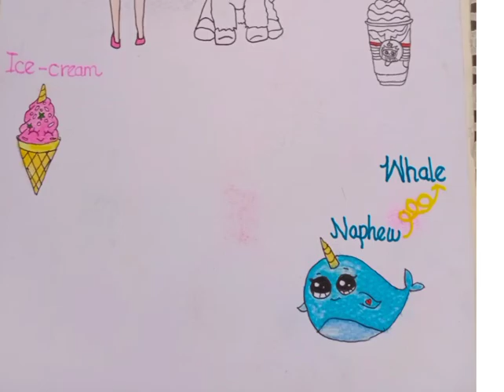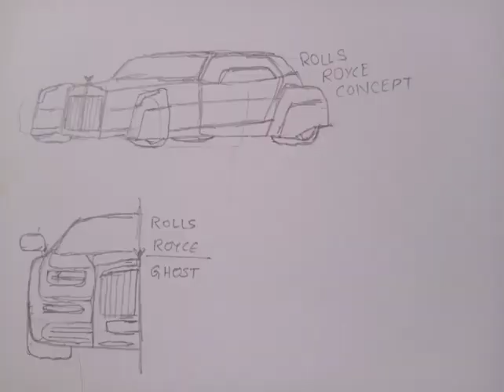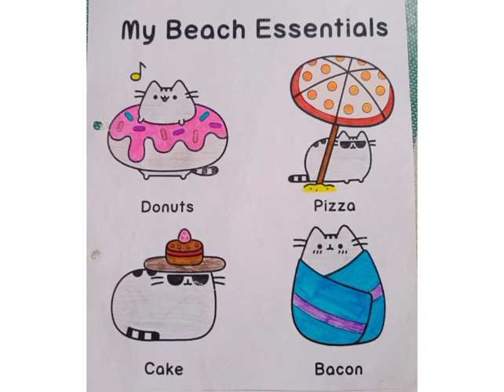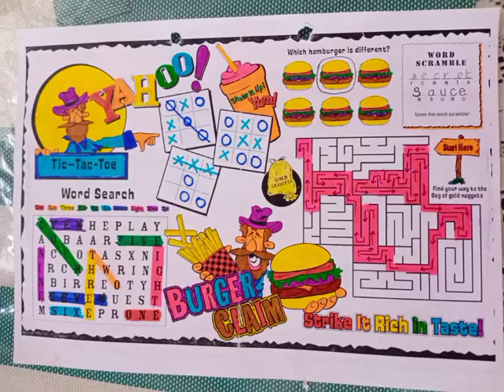My art collection Part 1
Hello everyone,
                      Today I am going to show you my art collection. In this video I am going to show you my coloring my drawings and my paintings.

Musician: @iksonmusic